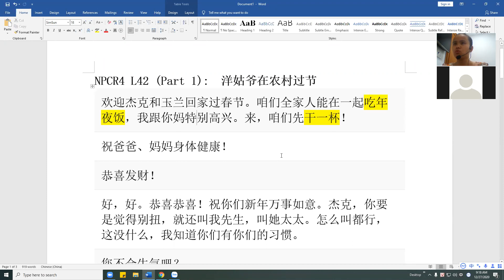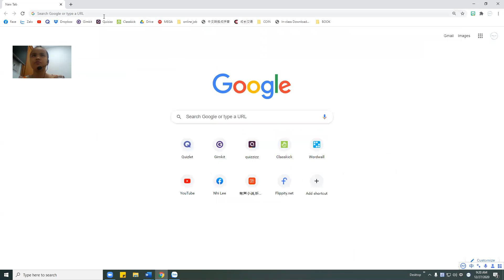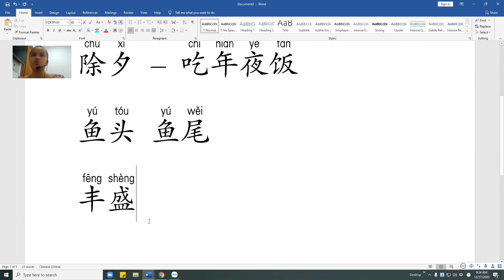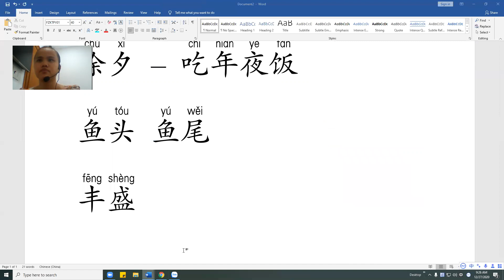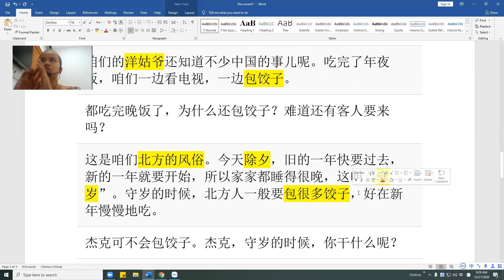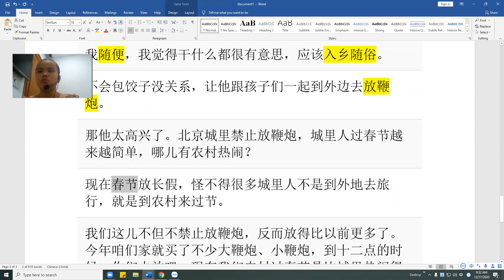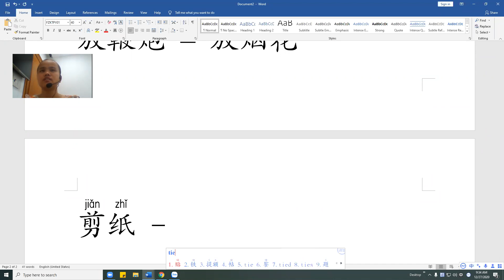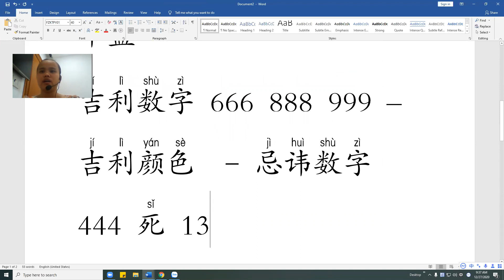NPCR L42 洋姑爷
Nội dung bài khóa:

哦，我知道了。有的人喜欢手机号码、汽车号码带“八”这个字，不是“一八八”，就是“五一八”，可能也是这个想法吧？
对啊。因为有些南方人念“八”跟念“发财”的“发”声音差不多，念“五”跟念“我”也差不多。所以“一八八”和“五一八”就成了“要发发”和“我要发”。他们希望“发”，所以喜欢“八”。后来，别的地方的人也这样做了。
咱们的洋姑爷还知道不少中国的事儿呢。吃完了年夜饭，咱们一边看电视，一边包饺子。
都吃完晚饭了，为什么还包饺子？难道还有客人要来吗？
这是咱们北方的风俗。今天除夕，旧的一年快要过去，新的一年就要开始，所以家家都睡得很晚，这叫“守岁”。守岁的时候，北方人一般要包很多饺子，好在新年慢慢地吃。
杰克可不会包饺子。杰克，守岁的时候，你干什么呢？
我随便，我觉得干什么都很有意思，应该入乡随俗。
不会包饺子没关系，让他跟孩子们一起到外边去放鞭炮。
那他太高兴了。北京城里禁止放鞭炮，城里人过春节越来越简单，哪儿有农村热闹？
现在春节放长假，怪不得很多城里人不是到外地去旅行，就是到农村来过节。
我们这儿不但不禁止放鞭炮，反而放得比以前更多了。今年咱们家就买了不少大鞭炮、小鞭炮，到十二点的时候，你们去放吧。现在我们农村过春节是比城里热闹得多。除了吃年夜饭以外，我们还写春联、贴窗花、扭秧歌，还有各种表演和比赛。你们就在这儿多住几天吧，看看我们村是不是也可以发展旅游事业，尤其是文化旅游。来，干一杯！

New Practice Chinese Reader
Diễn giải nội dung bài khóa - từ vựng và chủ điểm ngữ pháp
Lớp tiếng hoa online Miễn Phí tối thứ 4 hằng tuần
by NhiLee Laoshi